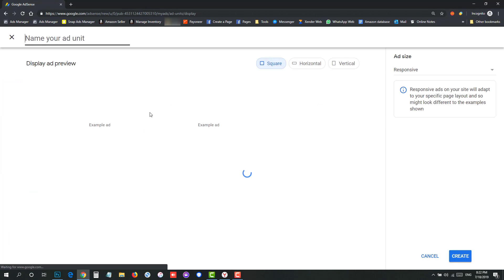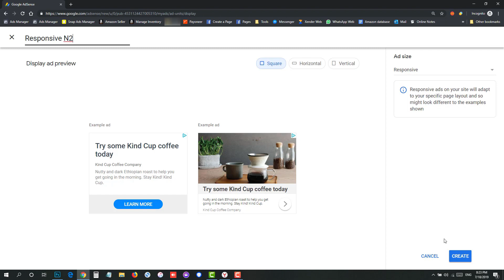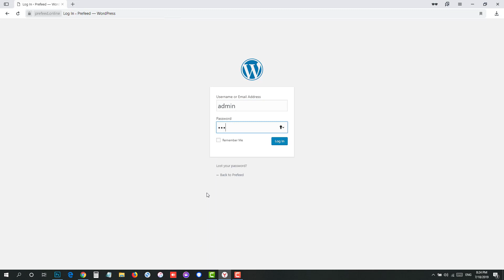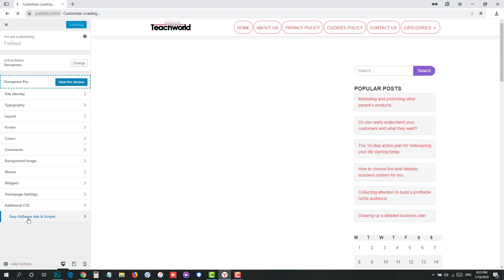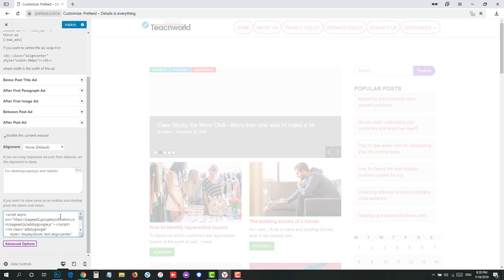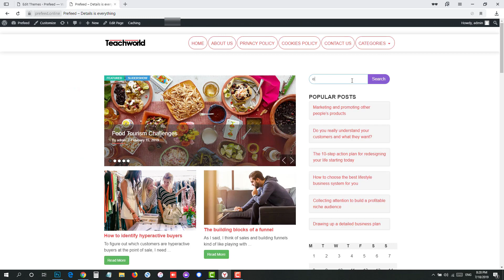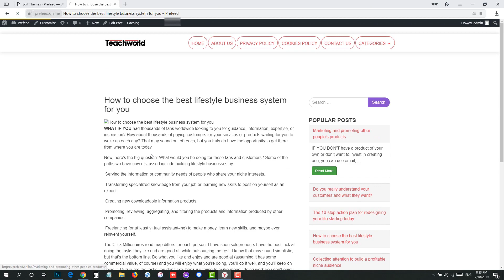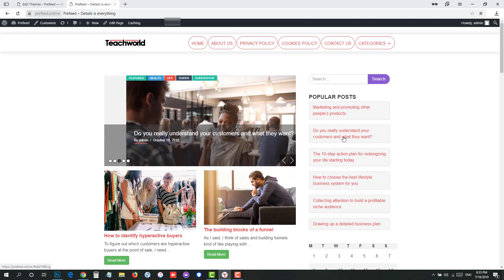Viraldamy (4) - إضافة إعلانات أدسنس على موقعك